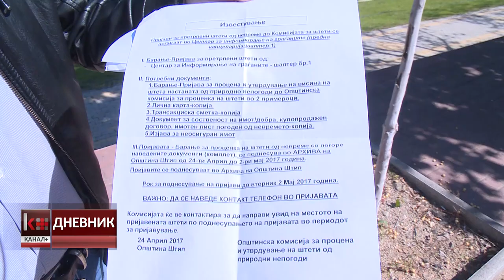ЗЕМЈОДЕЛЦИТЕ ДА ДОСТАВАТ БАРАЊЕ ЗА ОБЕШТЕТУВАЊЕ ВО ОПШТИНИТЕ